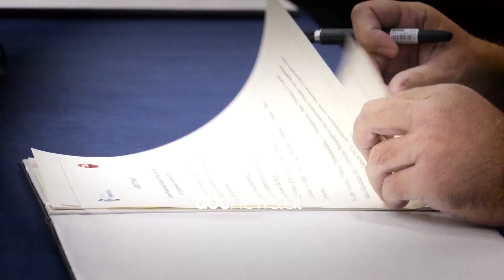Viti i Edi Ramës. Mundi PD, Berishën, Metën, Micotakis dhe... Partinë Socialiste | ABC News Albania